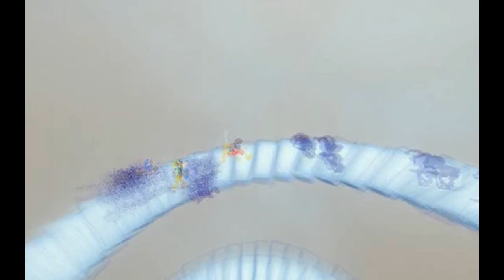A Sky Full of Stars - Kingdom Hearts AMV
A Kingdom Hearts anime music video to the tune of A Sky Full of Stars by Coldplay feat. Avicii